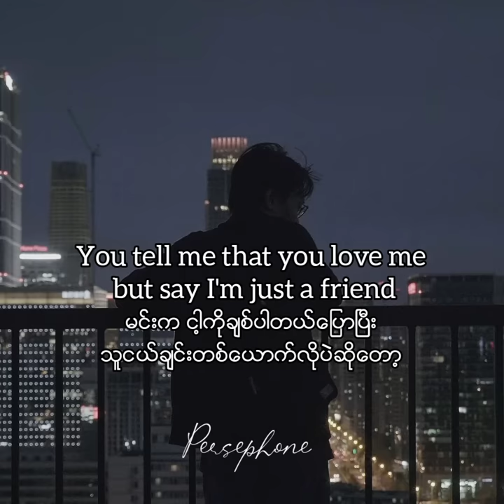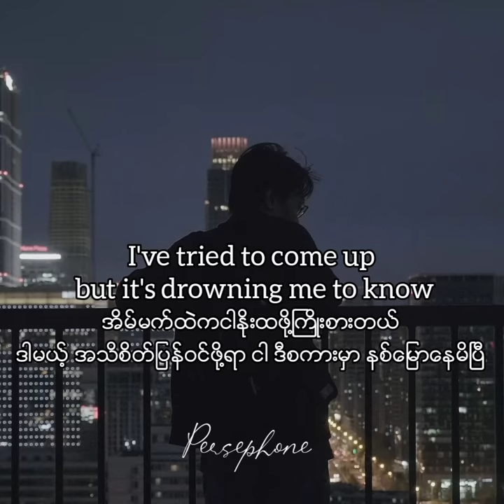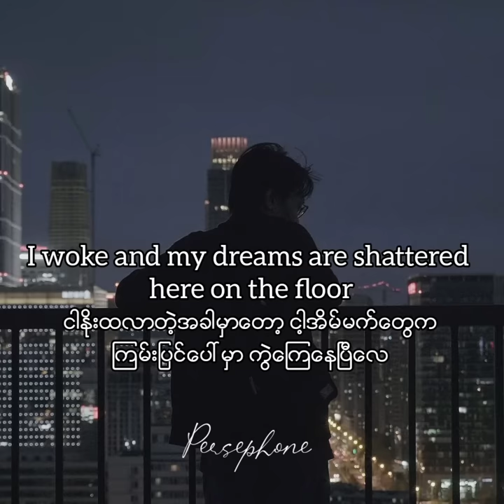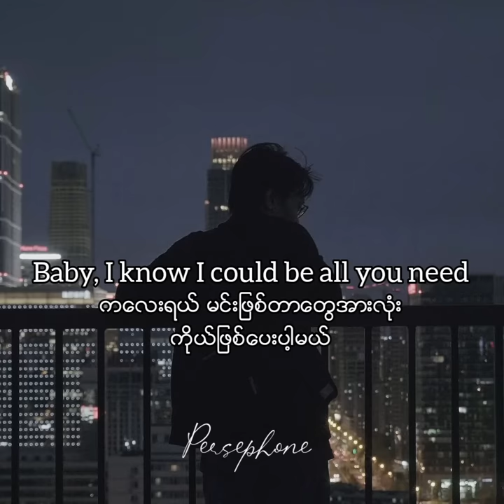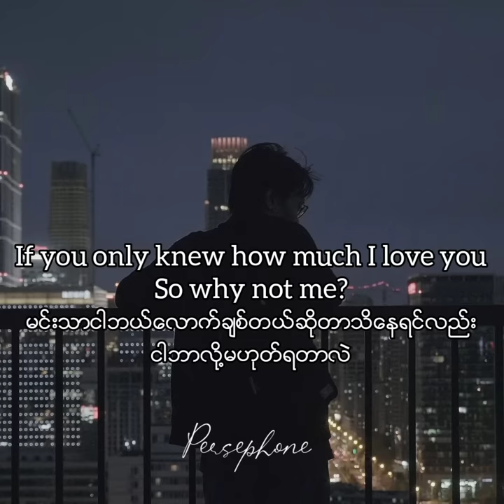Why not me? - Enrique Iglesias | Myanmar Subtitles (Lyrics)